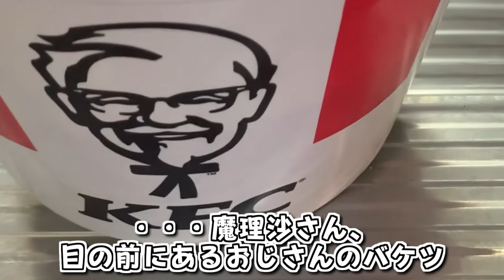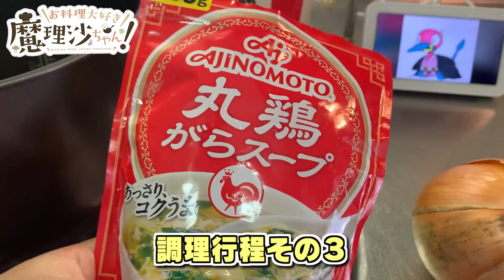【ケンタッキー】魔理沙ちゃんはケンタッキー炊き込みご飯を作るようです【料理】【ゆっくり実況】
今回うp主のバイト時代の話けっこう出てきますが、全部どうでもいいと思うので忘れた方が脳の容量節約できてお得！！！